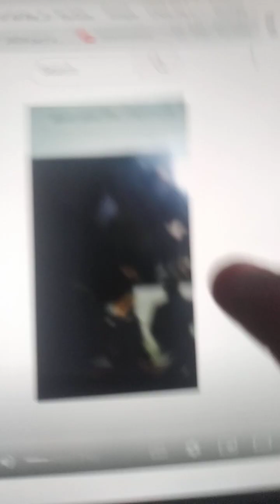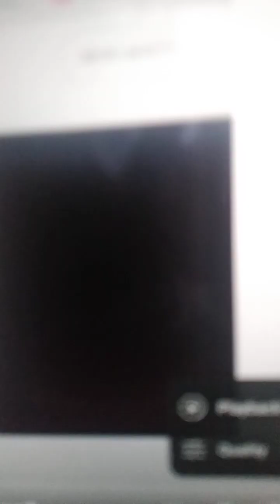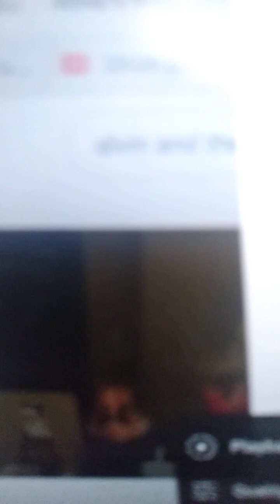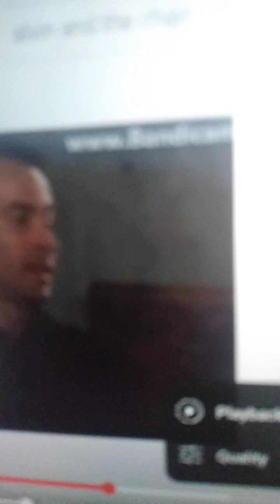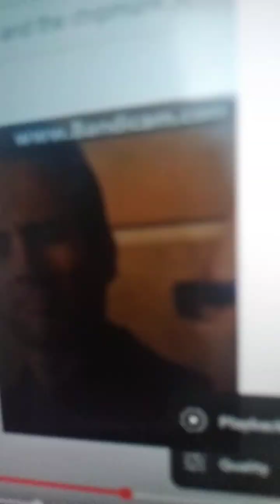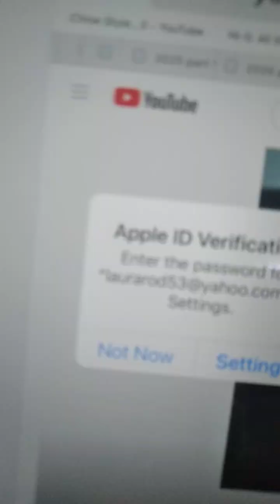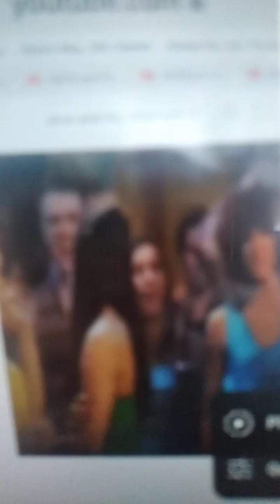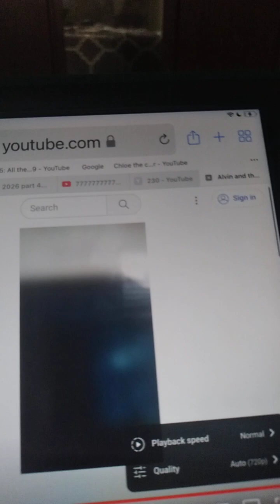Antidote official video alvin and the chipmunks tribute